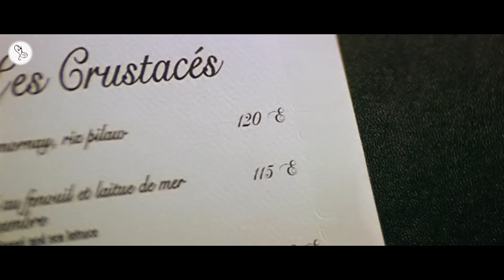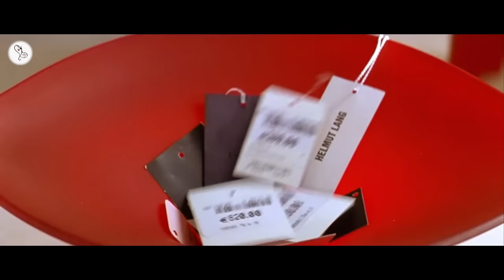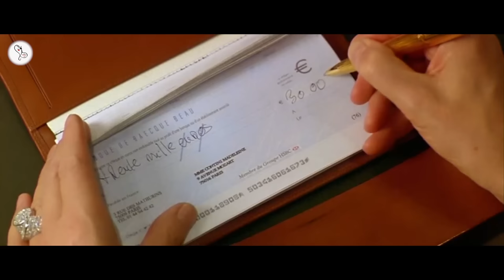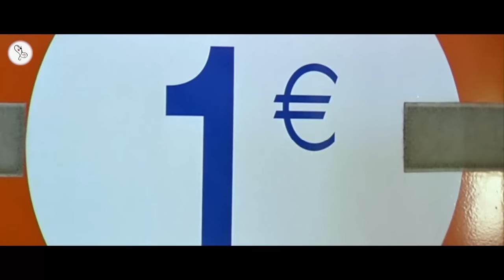Priceless (2006) French Romantic Movie Explained in Hindi | 9D Production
Irène (Audrey Tautou) loves nice things and loves to have wealthy men pay for them. One night, she mistakes Jean (Gad Elmaleh), a poor bartender, for a potential client and spends the night with him. The next morning, Irène realizes her mistake and leaves, but poor Jean is smitten with her. Later, when a rich dowager mistakes Jean for a veteran gigolo, Irène agrees to tutor him in the art of fleecing wealthy lovers.

Priceless (2006) French Movie Explained in Hindi by 9D Production

Welcome to 9D Production - Films and Music and this is 'Inside A Movie'. In this video, we talk about and explain the French movie 'Pricelss' released in 2006. This video is an explanation of the film.

Movie Name : Priceless
Language : French
IMDB Rating : 7/10
Director : Pierre Salvadori
Starring : Audrey Tautou, Gad Elmaleh
Genre : Comedy, Romantic

Priceless EXPLAINED IN HINDI
Priceless MOVIE HINDI EXPLANATION
Hollywood Movie Explained in Hindi
Priceless Ending Explained
Priceless Explained
Priceless Movie Explain in Hindi
horror movie hindi explanation
Priceless Movie Explained
Priceless Movie Explained in Hindi
Priceless Ending Explained In Hindi
Priceless Hindi Explanation
Priceless Ending Explain in Hindi
Priceless Movie Explainer
Priceless Story Explain
Priceless Full Movie Story Explain in Hindi
Priceless Movie Story Explained in Hindi

Priceless Story Explained
Priceless Full Story Explained
Priceless Movies Explain in Hindi
Priceless Movies Explained in Hindi
Priceless Movie Ending Explained in Hindi
Priceless Full Movie Explained
Priceless Full Movie in Hindi
Priceless Movie Explained
Malèna 2000 Movie Explain In Hindi | Malèna 2000 Ending Explained in hindi
movies explained
movie explained
hollywood movie in hindi explained
endingexplainhindi
Ending Explained In Hindi
Explained